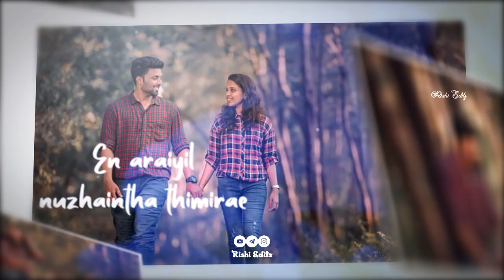Kavidhaiye Theriyuma 💕Song | Love 💞Whatsapp Status Tamil | Rishi editz